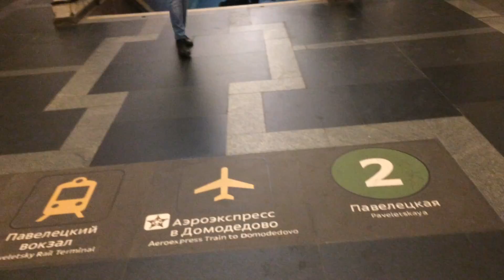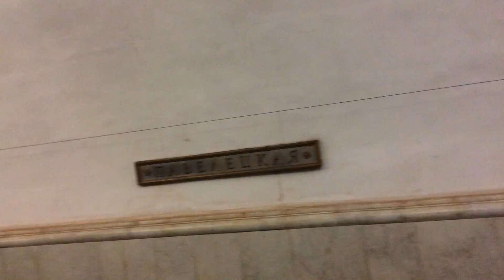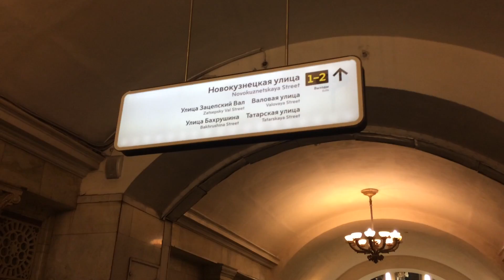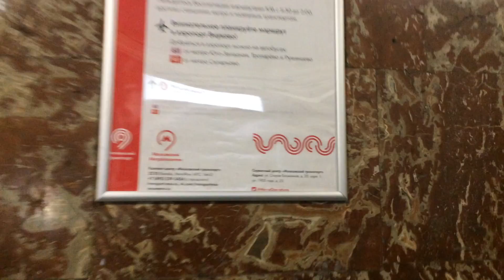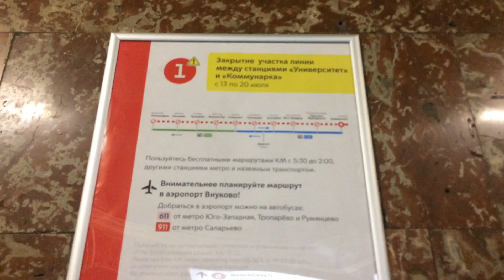2 станции метро "Павелецкая"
11 июля 2019, 2 станции метро "Павелецкая" - на Кольцевой и Замоскворецкой линиях, расположены на Павелецкой площади у Павелецкого вокзала